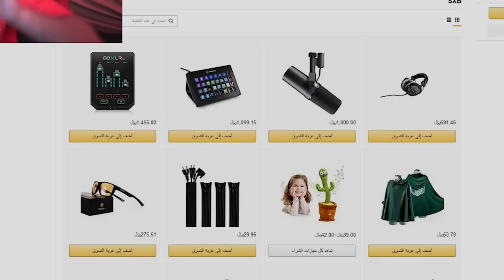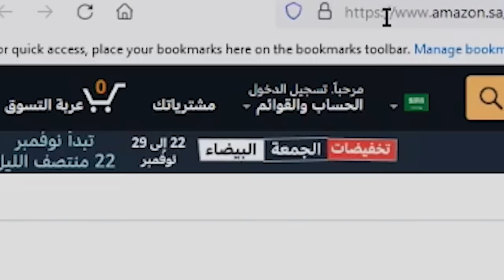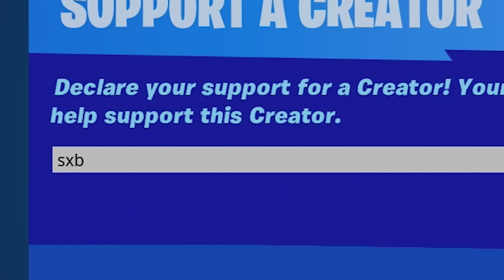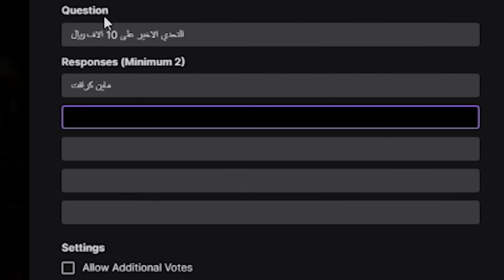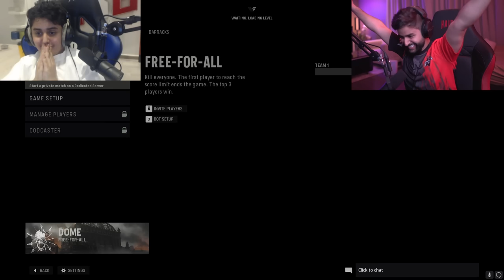لأول مره تحديت اخوي فيصل 😳! (اذا فاز علي له ١٠ الاف ريال 🔥😨!!)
قائمة منتجاتي الخاصه من امازون
رابط امازون الامرات

مونتاج:
سناب :
a7med.mq